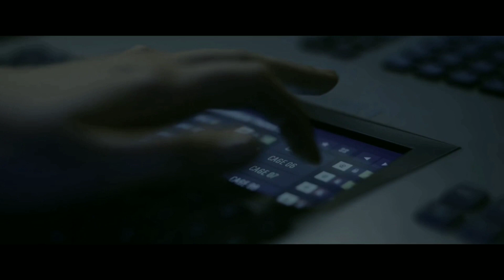Free-for-all Friday: The most intense game of Deal or no Deal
This is the most intense game of deal or no deal you will see in your life!!! EVERYTHING is on the line! Enjoy!

My Channel:
Music Mondays
Wildlife Wednesday's
Free-For-All Fridays